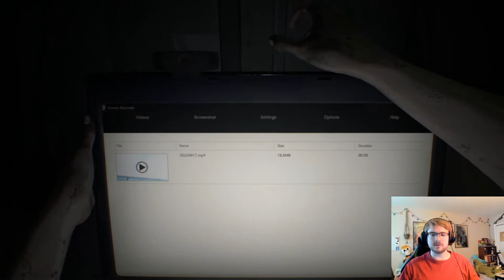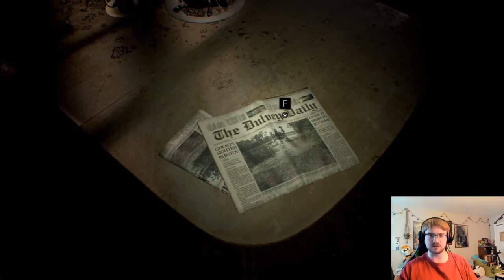Finding Mia, But Meeting Santa?! | Resident Evil 7: Biohazard | Part 1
Hi everyone! This is the first part of my playthrough of Resident Evil 7.